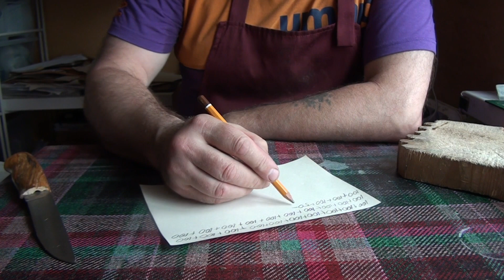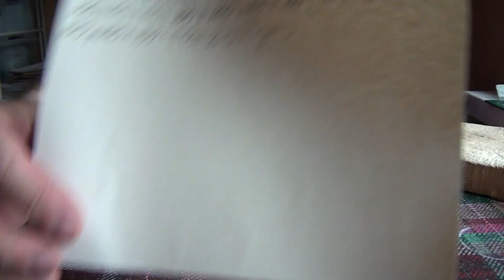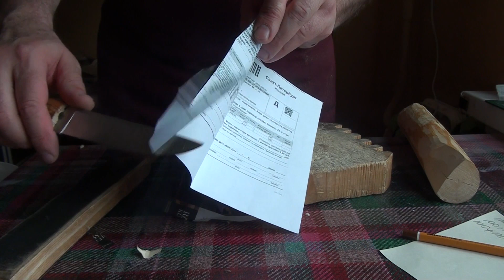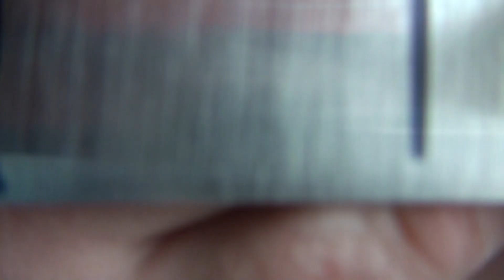PMD10 кованая. Нож "Красный октябрь".Твёрдость 65- 66 хрс. Домашний тест.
Кованая PMD10.Твёрдость 65- 66хрс.Послеслесарный отпуск в духовке 4 часа.Угол заточки 38 градусов.
Финиш Венёвский эльбор 7\5.Канат джут 22 мм.
Термичка Удачная мастерская.
Вполне себе результат. 2350 раз неплохо.задел на будущее есть.
Посмотрим как отработает на КРС.